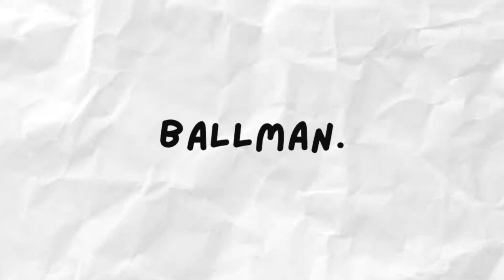Night dancer 들으면서 아침 운동하고 닭가슴살과 밥 먹음